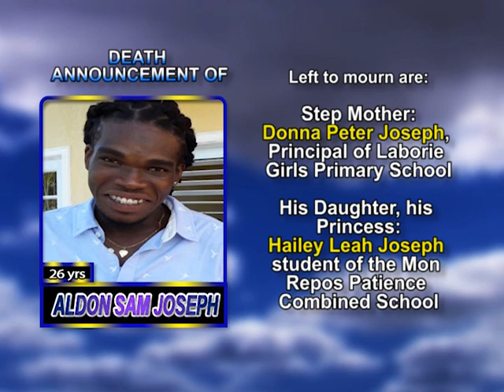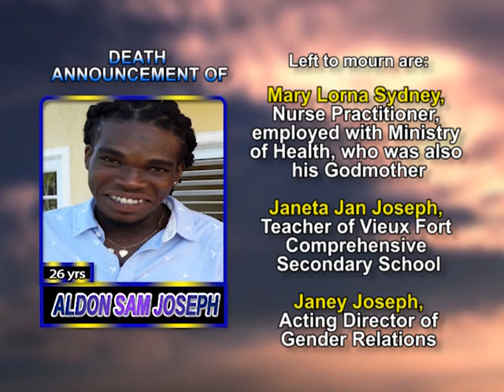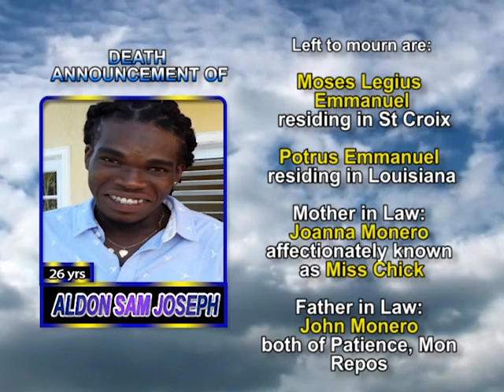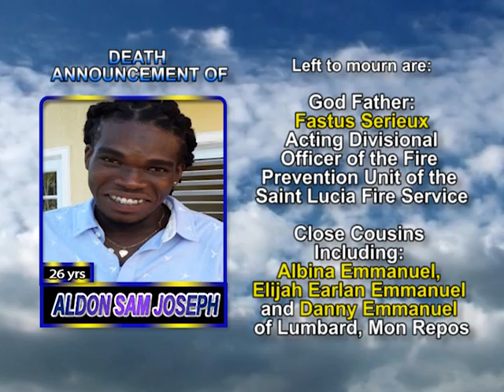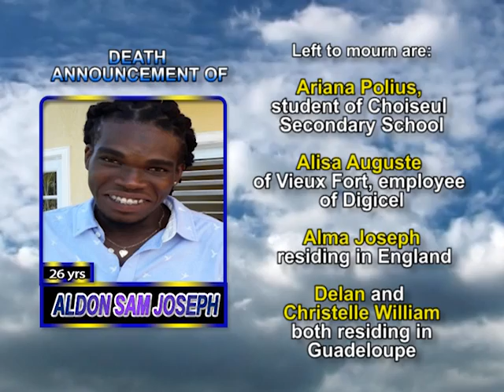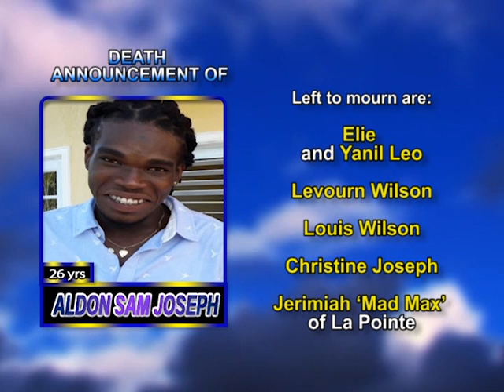Aldon Sam Joseph long